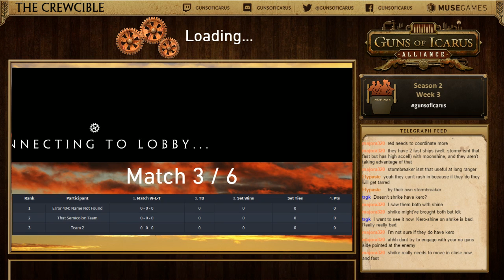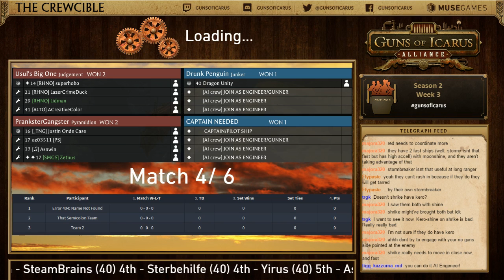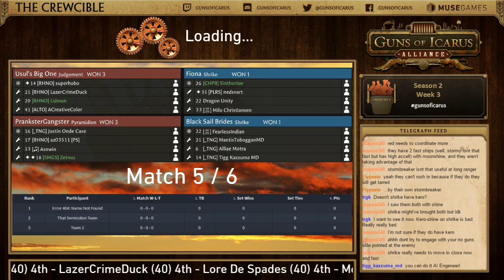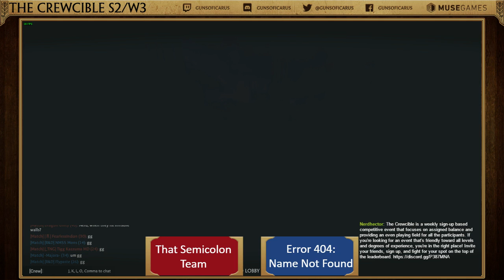The Crewcible Season 2 Week 3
See who makes their mark in the third week of Season 2!

Week 3 action was recorded on June 23, 2018.

Week 3 commentary was provided by Petriquiche and Lysanya.

Muse Games:
Hey there!  We're Muse Games, an independent game development studio in New York City. We're a passionate bunch that makes games that we enjoy playing.
We take creative risks and are always thinking about ways to push games forward.

Current Projects: Horror | Survival | Fire
Current Games: Guns of Icarus Alliance | Hamsterdam Game | CreaVures 18

GUNS OF ICARUS ALLIANCE
Platform: Win | Mac | Linux | PS4

Description:
Own the skies in steam-powered airships! Guns of Icarus: Alliance is a team-based online game that pits co-op crews against both rival teams and an AI that learns your tactics. Players become part of the story as each battle shapes history in an ever-changing steampunk world.

HAMSTERDAM GAME
Platform: iOS | Android
In development
Description:
A peaceful town suddenly overrun by criminal activity, a kidnapped loved one, an unlikely hero, and a big bad villain lurking in the shadows, looking to establish control over the unsuspecting citizens. It’s got all the standard earmarks of a beat ‘em up game, but it’s anything but standard.. - It’s time to rattle some cages!

CREAVURES 18
Platform: iOS
Completely free - no charge, no ads, and no in-app purchases
Features optional link to UNICEF to help with hurricane relief
Description:
Take control of five cute, mythical creatures of miniature proportions called CreaVures. They travel in pairs, and must use their special abilities to help each other solve interesting platforming puzzles. Set in a world with beautiful phosphorescent colors, these tiny creatures journey to save their homeland and restore light to their dying forest.